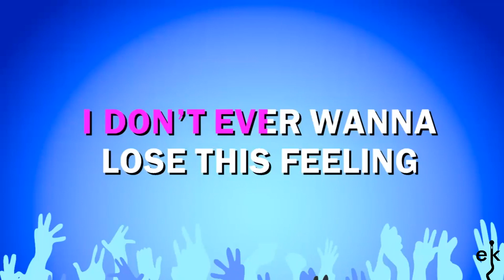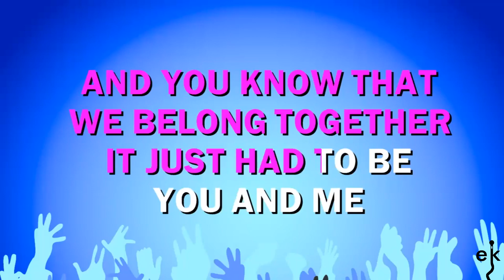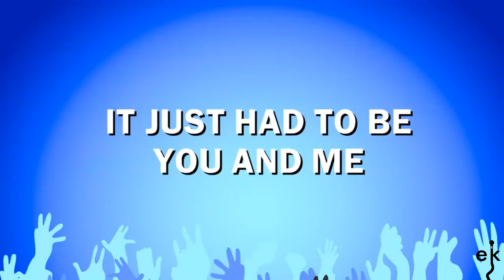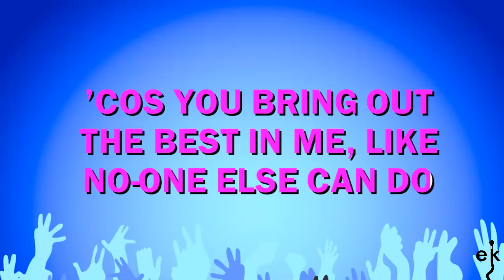Best In Me - Blue (Karaoke Version)